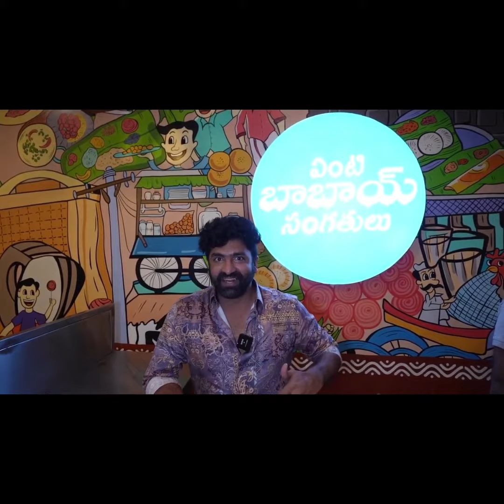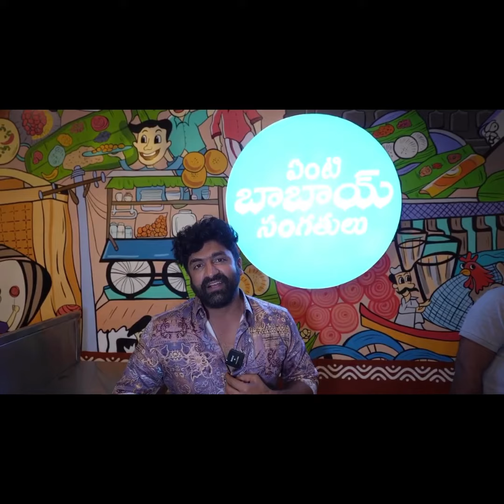Sekhar Master Visited Babai Hotel Manikonda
Sekhar Master Visited Babai Hotel Manikonda and Shared his opinion about truly authentic South Indian food.